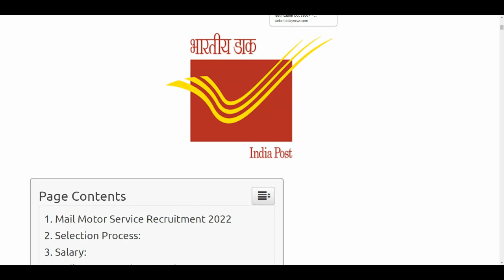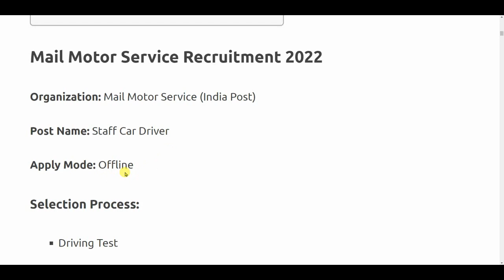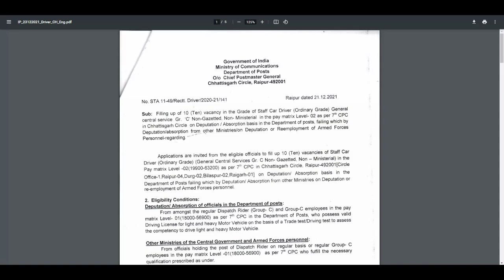Post Office Recruitment 2022 // India Post Office Recruitment 2022 // Post Office Bharti // Feb 2022